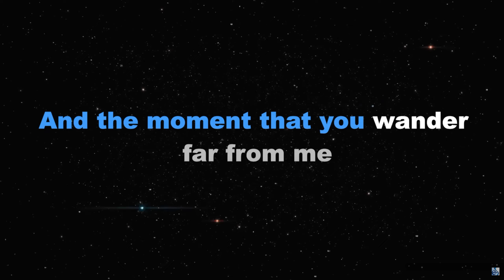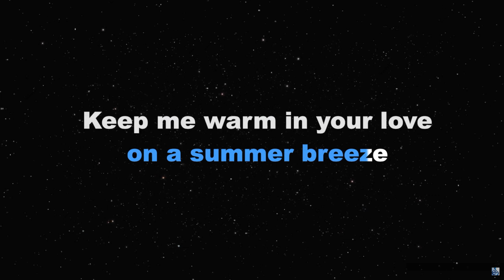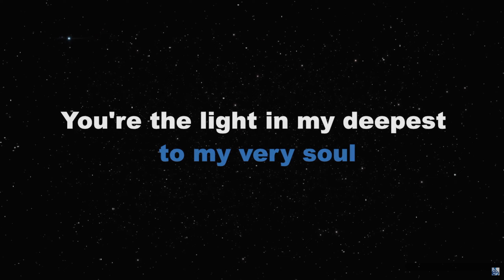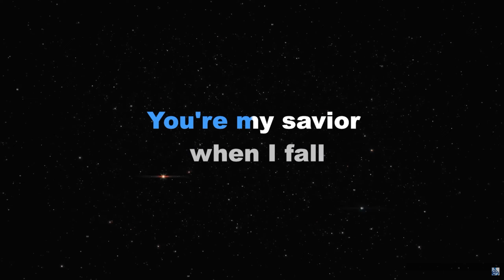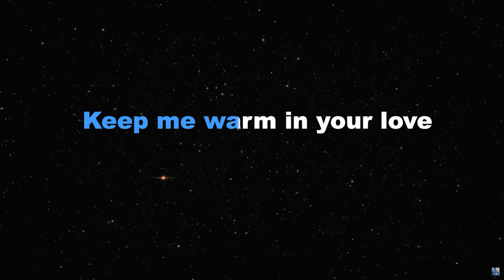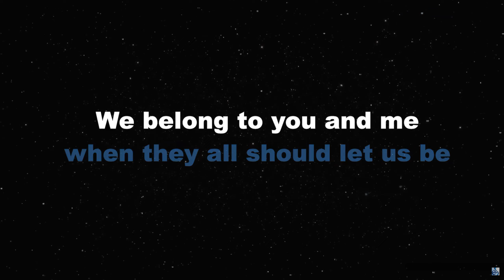How deep is your love